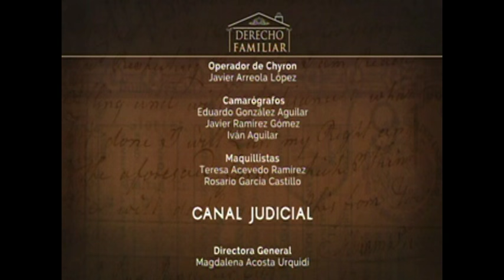Análisis de las normas de Derecho Familiar Sucesorio Laboral Parte II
Invitado: Dr. Enrique Larios Díaz.

Fecha de trasmisión: 29 de agosto del 2016.